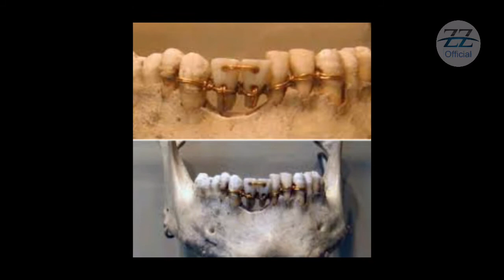Ancient of Egypt -old miser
ancient music of egypt,
ancient history of egypt in hindi,
ancient pharaohs of egypt,
ancient mummies of egypt,
ancient gods of egypt trailer,
ancient monuments of egypt in hindi,
ancient cities of egypt gameplay,
ancient monuments of egypt in 4k ultra hd,
ancient gods of egypt movie 2017,
ancient gods of egypt movie